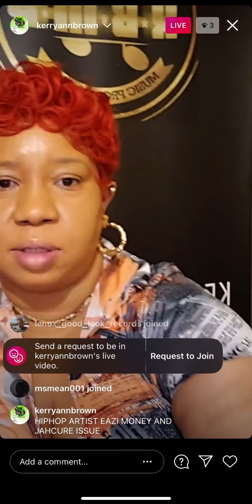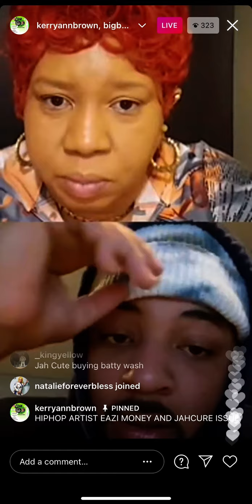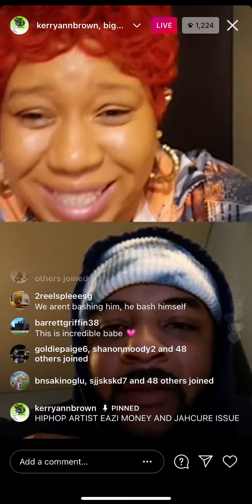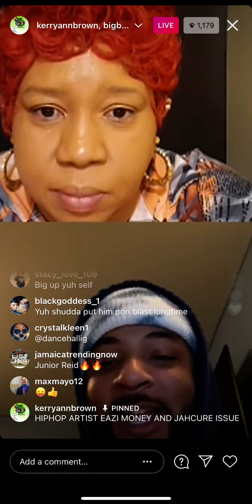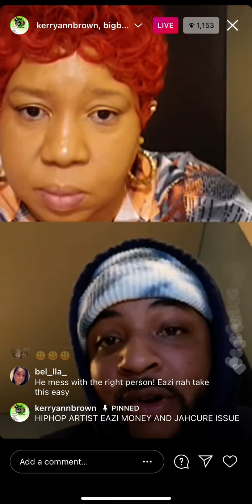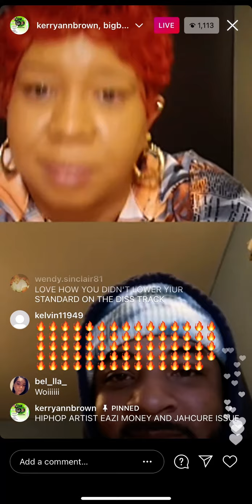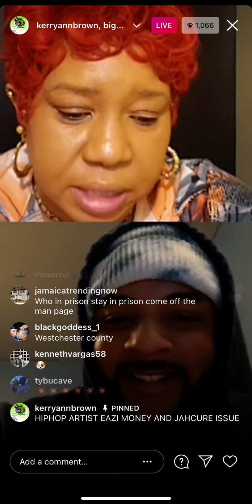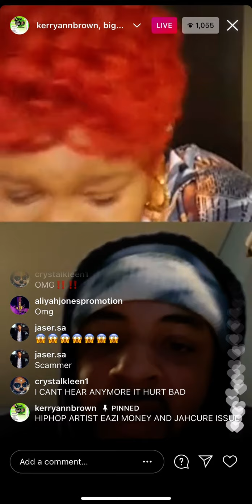INSTAGRAM LIVE CHAT HIPHOP ARTIST EAZI MONEY EXPOSE REGGAE ARTIST JAHCURE (iphone version comments)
saturday february 20th 2021 8pm i kerryannbrown went instagram live with hiphop artist eazi money on my instagram lets chat kerryannbrown talk show .

eazi money and i chatted about how reggae entertainer jahcure scammed him of $3000 usd for a song collobration and when eazi money and his family reached out to jahcure about the project ,jahcure sent eazi money a slew of disrespectful and threatening watsapp voicenotes . eazi money has been holding his peace from 2016 when he first met jahcure and sent him a downpayment of $1500 usd .over the years eazi money has not gotten the song from the jahcure but instead jahcure demanded favors from eazi money towards a airline ticket for jahcure over seas girlfriend which eazi money did not send .

eazi money took to social media releasing reggae artist jahcure watsapp voicenotes of threats and disrespect at eazi money and his family . eazi money also released the last payment of $700 usd and jahcure airline ticket info for jahcure girlfriend that jahcure was begging eazi money for .

what are your thoughts on this situation my brownies .comment below and remember to subsrcibe to my youtube channel . in my opinion jahcure is very unprofessional and should give the money back .it is a shame that a big name entertainer as jahcure is so deceitful  shame on jahcure .special shoutout to hiphop artist eazi money on a awesome chat .